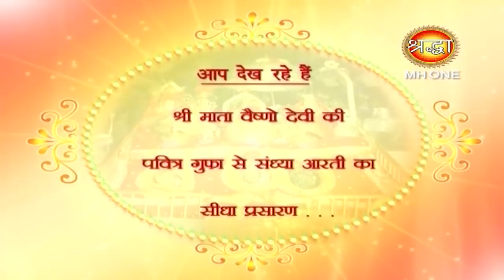माँ वैष्णो देवी सांय आरती || Vaishno Devi Evening Aarti || 11 March 2019 || Shraddha MH One